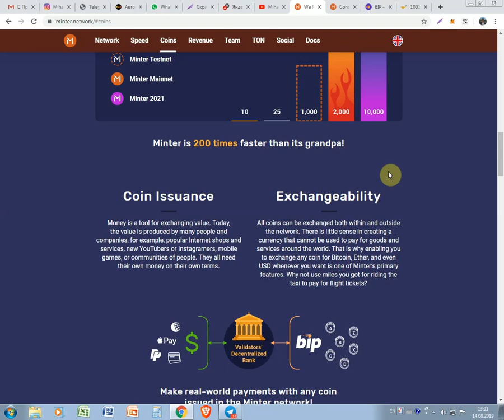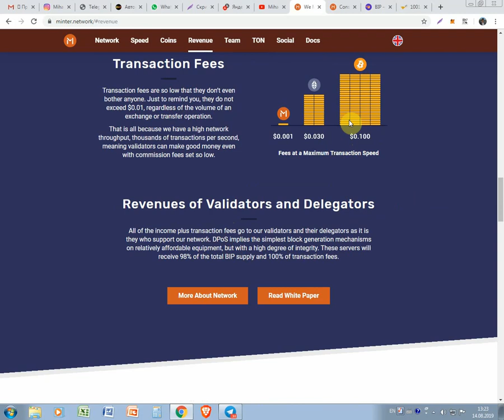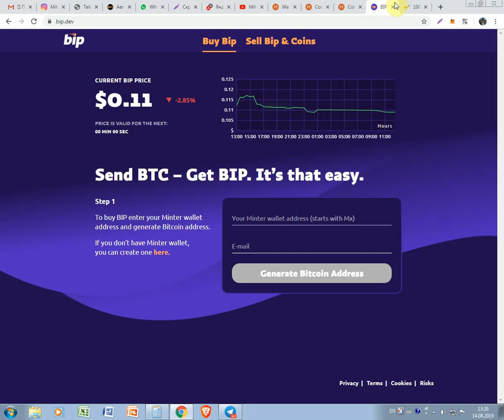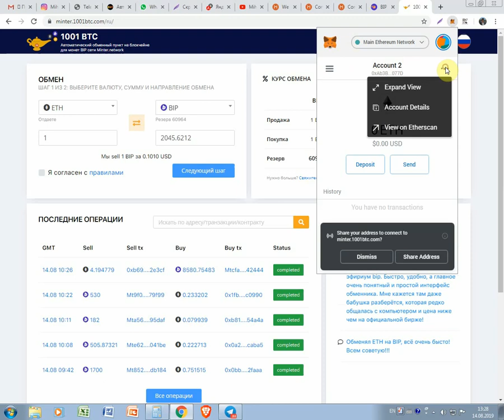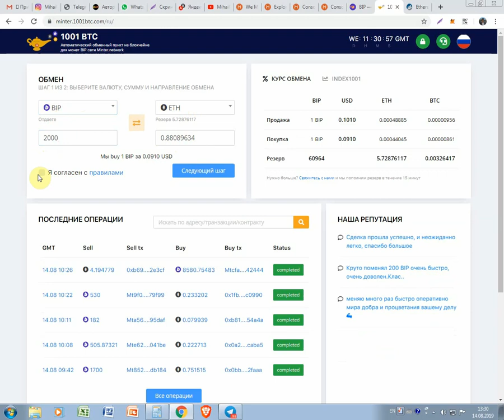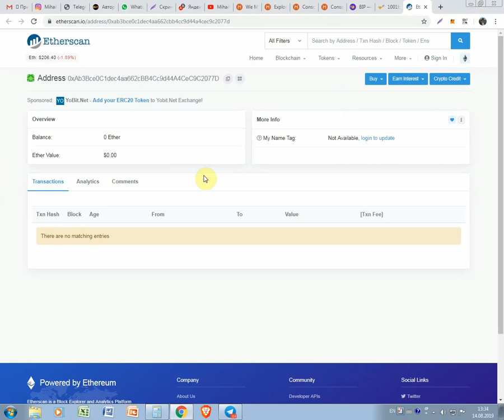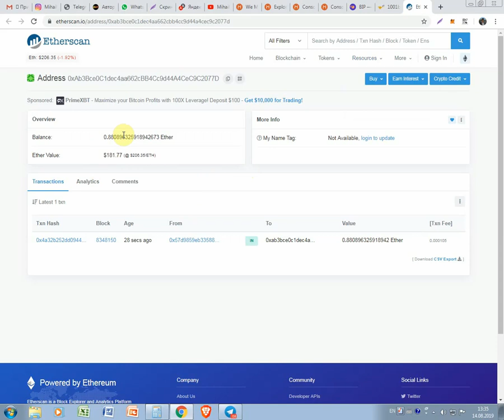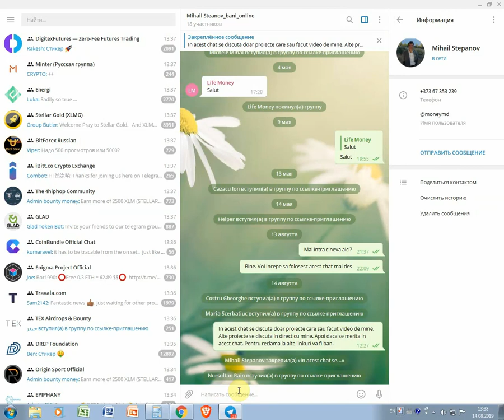Cum vindem moneda BIP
Cum vindem moneda BIP. Pentru inregistrare la BIP folosim linkul dat